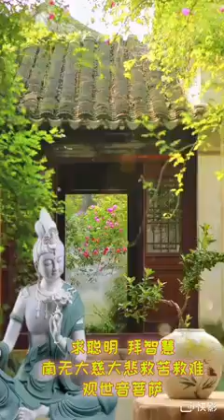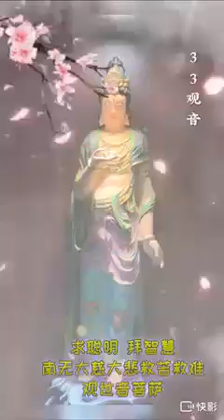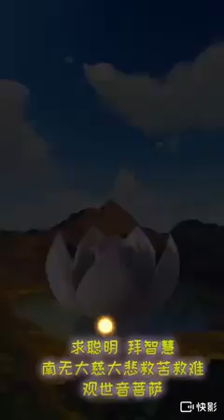Kwan Se Im Po Sat